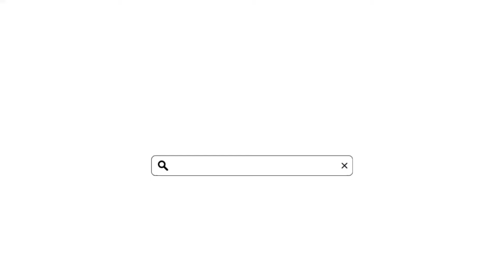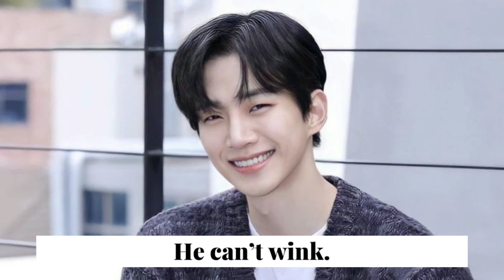Lee Junho (King The Land) Lifestyle 2023 Early Life,Family, Wealthy ,Girlfriend etc..